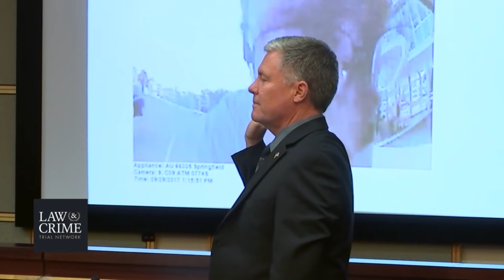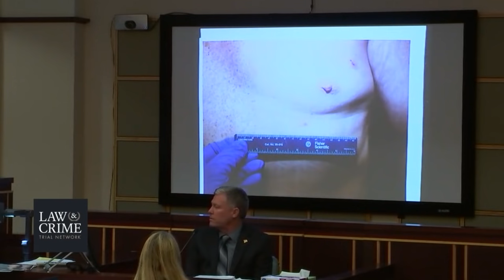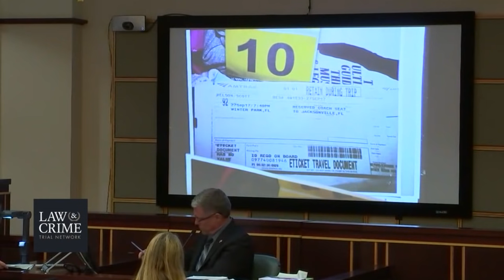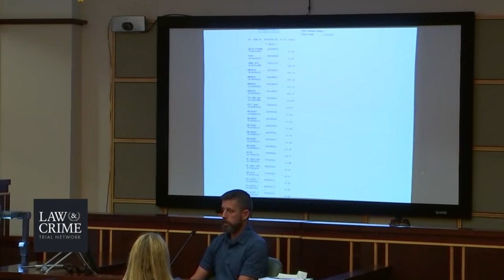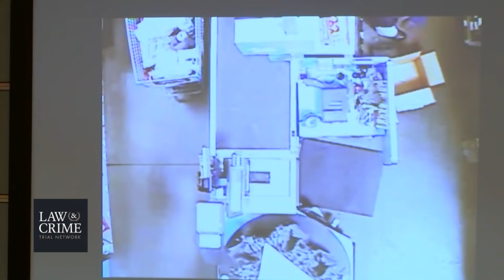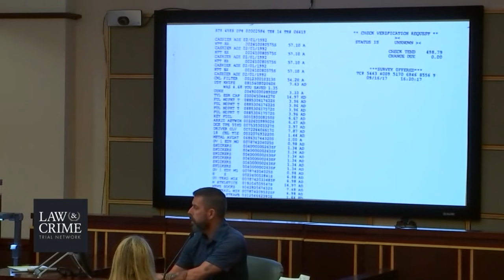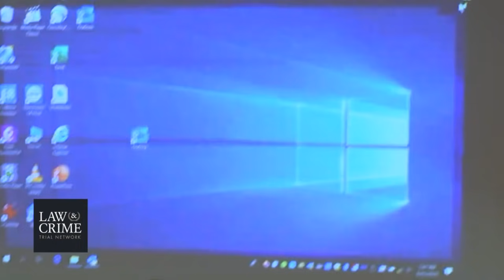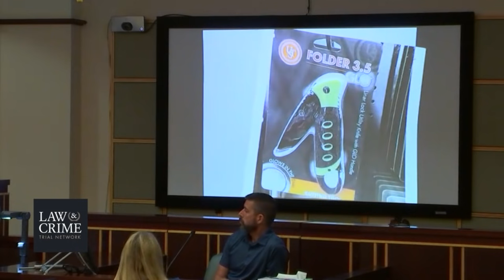Scott Nelson Trial Day 2 Det Kenneth Bowen, Crime Analyst John Holmquist, Craig Bedard